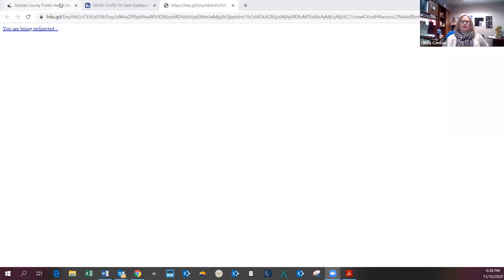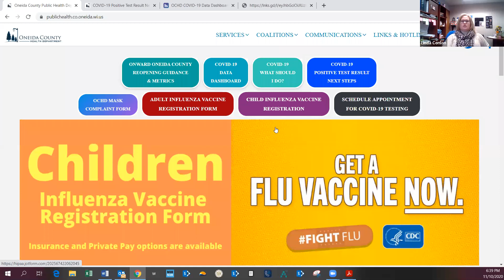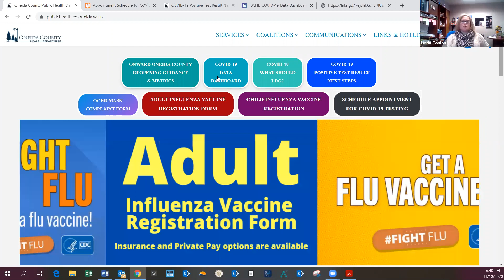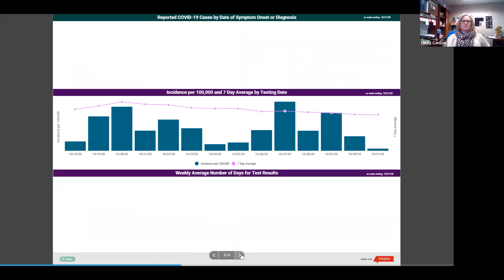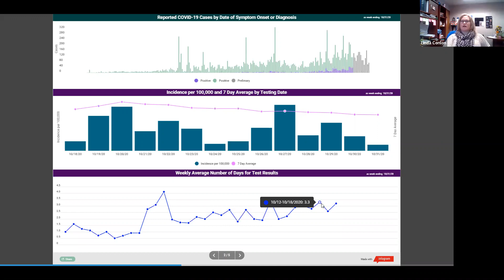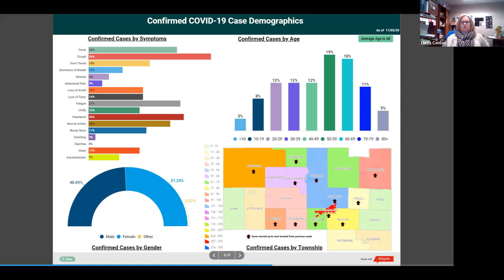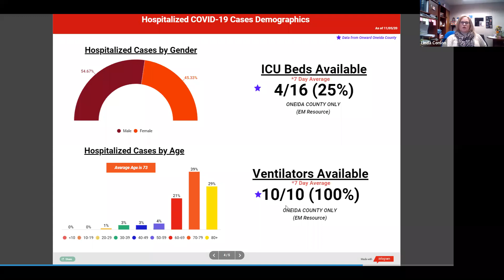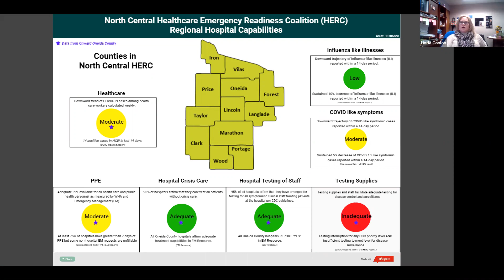COVID-19; Update and Discussion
Linda Conlon, Director of the Oneida County Health Department updates the Northwoods Chapter of the League of Women Voters on the status of COVID-19 in Oneida County and answers many questions and concerns regarding the pandemic, public health policy and thoughts for the future.